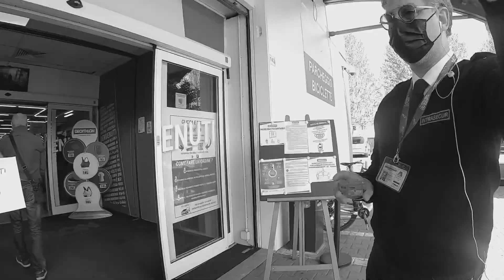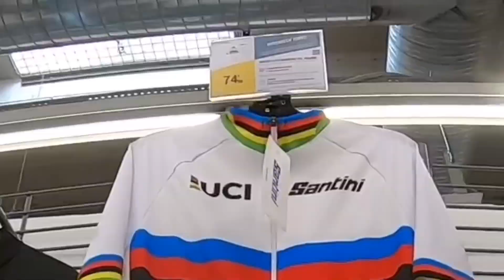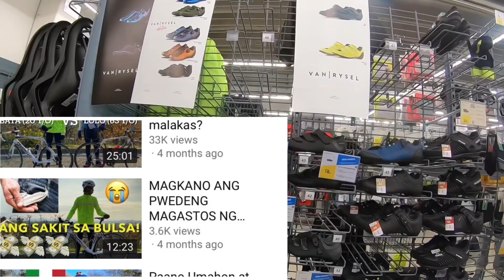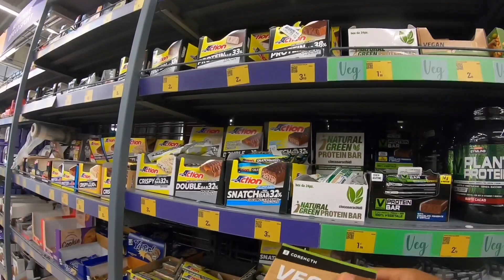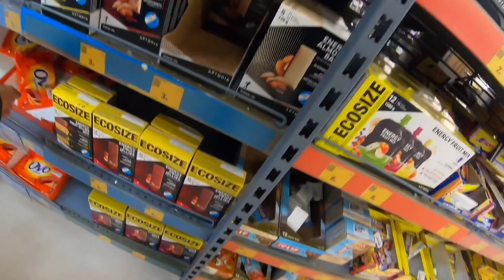SAAN AABOT ANG ISANG LIBO MO?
May upgraditis kantapo isang libo lang pera mo? Ano kaya mabibili non?

By doing so you also have a chance to win one of our carbon roadbike GIVEAWAY!

For more info regarding the carbon roadbike giveaway checkout this link!

MAGKANO PWEDE MAGASTOS NG NEWBIE NA CYCLIST?

Gear used:

iPhone 11
Pinarello dogma f8
Pinarello FP team
San Marco saddle
Deda elementi alanera handlebar
Shimano ultegra r6800
Look keo max carbon
Sidi wire white
Virb edit
iMovie

STAY SAFE GODBLESS AND PEACE!